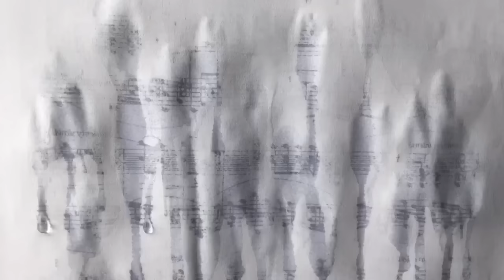Frozen Tears - solo piano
Winter is filled with cold but also with fire. Explore desolation and passion in this new work for solo piano.